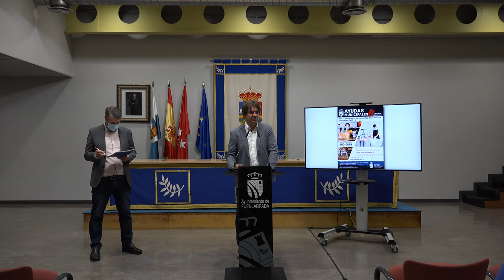Rueda de prensa presentación ayudas a autónomos y micropymes afectados por la pandemia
El ayuntamiento de Fuenlabrada destinará medio millón de euros para ayudar a los trabajadores y trabajadoras autónomos y las micropymes de la ciudad a compensar los gastos de la adquisición de elementos destinados a la protección sanitaria para poder enfrentarse a las consecuencias negativas del Covid-19.

La ayuda que se podrá solicitar a partir de mañana día 9 y hasta el próximo 6 de julio,  ascenderá a un importe que oscilará entre los 400 y los 2.000 euros, cubriéndose con ella un 80% de los gastos destinados por parte de las empresas locales afectadas por la COVID-19.

Esta partida permitirá compensar los gastos para implementar y adquirir medidas de seguridad y que se hayan producido a partir del 14 de marzo de 2020.

Requisitos

Las condiciones establecidas son: estar constituido formal y legalmente, encontrarse al corriente de pago con Hacienda, la Seguridad Social y el Ayuntamiento de Fuenlabrada, la actividad y el domicilio fiscal deben encontrarse en Fuenlabrada, tener un volumen de negocio anual inferior a 2 millones de euros y haber realizado una inversión mínima de 500 euros (IVA excluido).

Gastos subvencionables

Los conceptos que cubrirá la ayuda son: obras menores, medidas de protección individual para el emprendedor, los trabajadores y los clientes, señalización y cartelería informativa, material de protección desechable, purificadores de aire o iozonizadores, estufas de terraza, servicios de desinfección, instalación de filtros HEPA y medidores de CO2.

Para solicitar la ayuda económica es necesario presentar facturas oficiales y justificantes de pago. En ningún caso se considerará subvencionable el IVA ni el equipamiento adquirido mediante renting o leasing.

La solicitud deberá realizarse por vía telemática a través de la Sede Electrónica del Ayuntamiento
Sede Electrónica

Estas ayudas se suman a las que ya otorgó el ayuntamiento el pasado año a este colectivo  y que beneficiaron a cerca de 700 pequeñas empresas, autónomos y autónomas que  recibieron ayudas de 400 euros dentro de su Plan de Reactivación Económica de la Ciudad.

En aquella ocasión iban dirigidas a  trabajadores y trabajadoras por cuenta propia y microempresas que se vieron abocados al cese de la actividad o a un ERTE durante la Declaración del Estado de Alarma en la primavera de 2020.